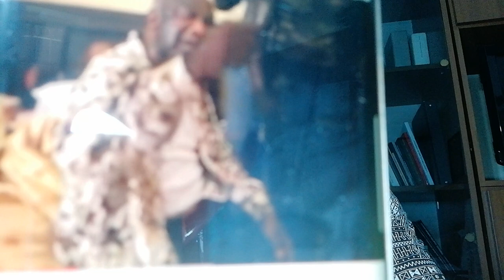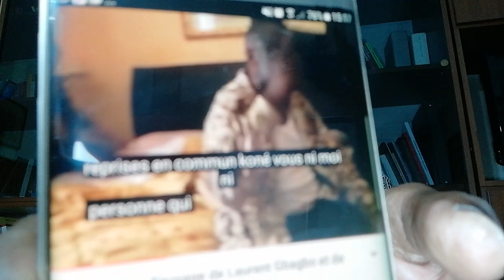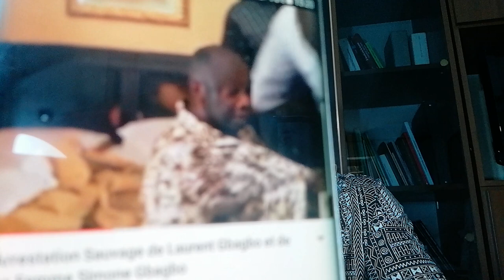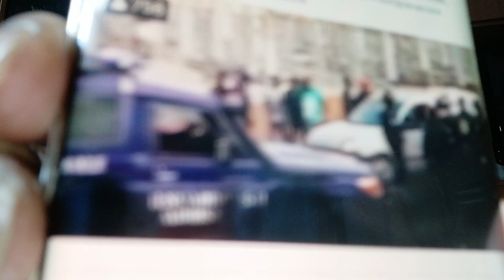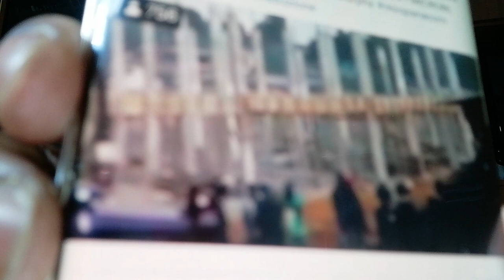Les CARTELS de DROGUE protègent le 3e MANDAT D'ALASSANE DRAMANE OUATTARA.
Voici la stratégie de Ouattara pour venir à bout des Ivoiriens autochtones.
Facebook: "Voici encore pour ceux qui doutaient".